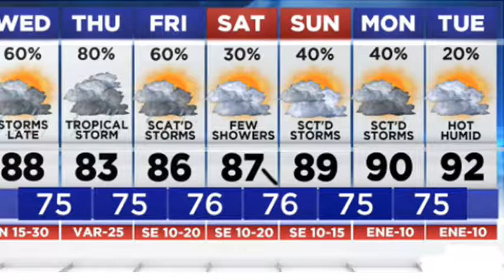SHSU News 6-21